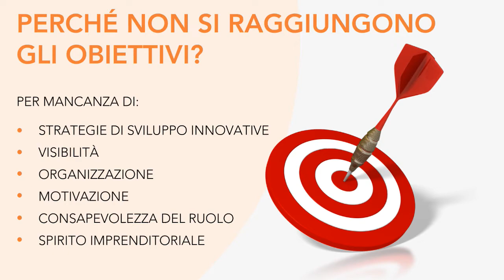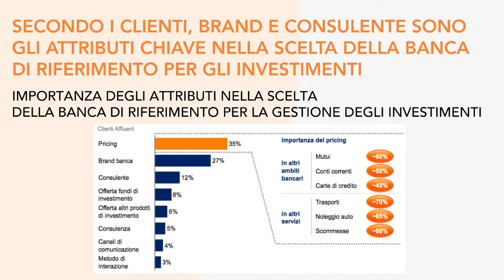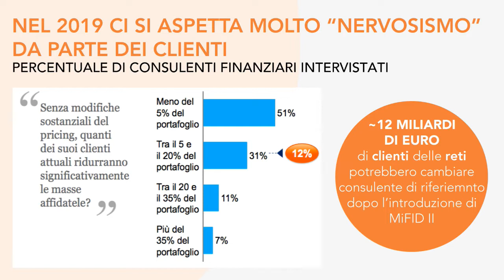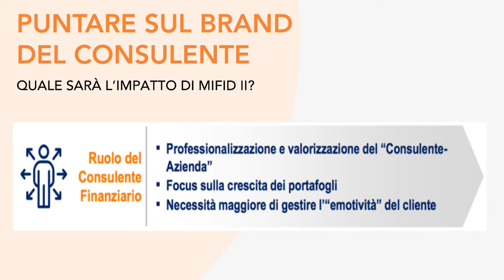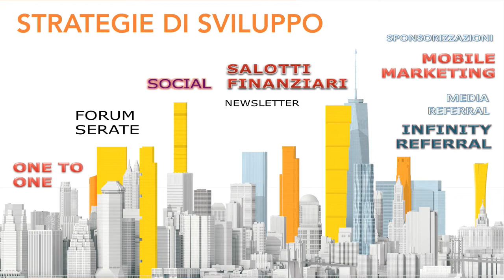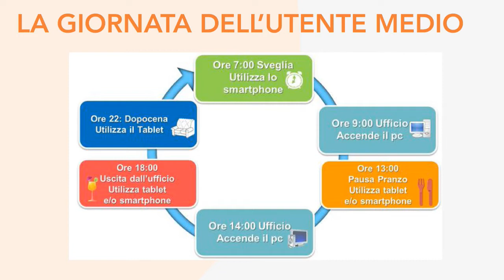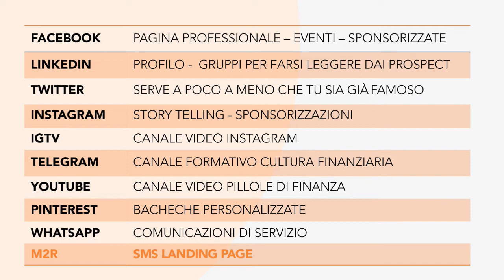CF alla resa dei conti tra obiettivi e performance